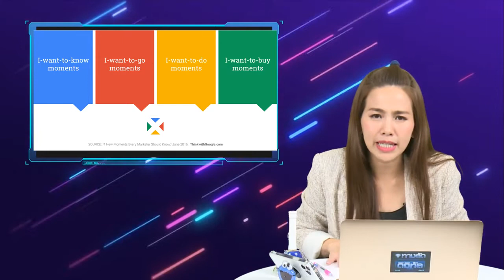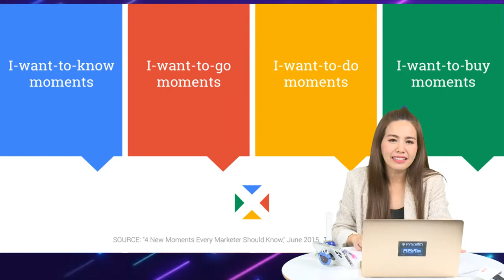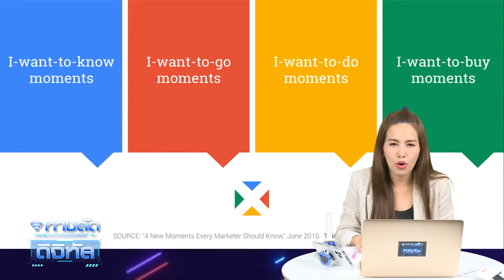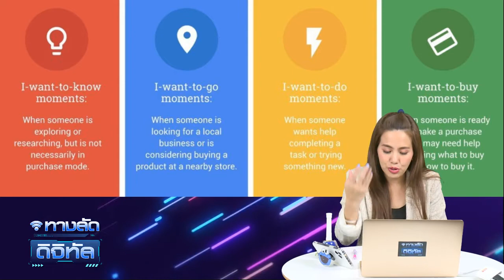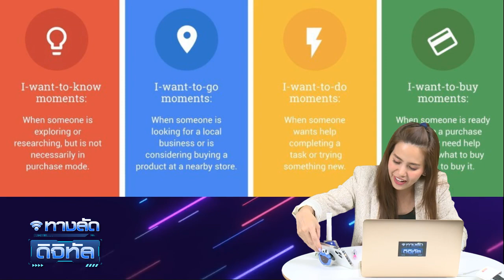Micro-Moments หรือสภาวะชั่ววูบ! ช่วงเสี้ยวนาทีเล็กๆที่เราตัดสินใจโอนไว ไร้สติ!!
แหม่ๆมันช่างเป็นช่วงเวลาที่มีความสุข หัวใจพองโตอะไรแบบนี้ เวลาได้กดซื้อของที่เราชอบหรืออยากได้ ซึ่งแน่นอน เราในฐานะผู้ขายจึงต้องรู้หลักการตลาดนี้เอาไว้ค่ะ เพื่อวางแผนกลยุทธ์การตลาดออนไลน์ของเรา

Micro-Moment ที่เป็นหลักการตลาดอย่างหนึ่งของ Google มันคือช่วงเวลาสั้นมากๆ ที่กำหนดว่าผู้บริโภครุ่นใหม่จะตัดสินใจควักจ่ายเงินให้กับสินค้าหรือบริการนั้นๆหรือไม่ ในยุคที่ผู้บริโภคไม่มี Royalty หรือความภักดีต่อแบรนด์อีกต่อไป

Micro-Moments มักจะเกิดขึ้นบนหน้าจอสมาร์ตโฟน เพราะมันคืออวัยวะที่ 33 ของร่างกายไปแล้วหนะสิคะ พูดง่ายๆขึ้นคือ Google สรุปว่า Micro-Moments คือ ช่วงเวลาสั้นๆ ที่คนรุ่นใหม่ ก้มหน้าดูสมาร์ทโฟน แล้วทำการตัดสินใจในเรื่องต่างๆ แบ่งออกเป็น 4 ช่วงด้วยกันค่ะ

ซึ่งในช่วงเวลาสั้นๆ นั้น ผู้บริโภคจะมีความคาดหวังสูงมาก และถ้าแบรนด์เสนอตัวเข้าไปอย่างถูกที่ถูกเวลา ก็จะกุมหัวใจผู้บริโภคยุคใหม่ได้อยู่หมัด

จะเรียกว่าเป็นข้อมูลสำคัญในการช่วยระบุเวลาที่เหมาะสมในการทำการตลาดก็ได้ โดยหลักการนี้จะแบ่งออกได้ทั้งหมด 4 ช่วง ได้แก่

1.ช่วงเวลาที่อยากรู้เดี๋ยวนี้ ! (I-want-to-know Moment)
จะเกิดขึ้นเมื่อลูกค้าเสิร์จหาข้อมูล ในเรื่องที่เขาสนใจนั่นเอง เช่น คุณโบว์อยากฉีด Botox แต่ไม่เคยทำมาก่อน ต้องการทราบข้อมูลเกี่ยวกับการฉีด Botox ทั้งราคาและบริการทั้งหมดที่จะได้รับ ดังนั้น แบรนด์ ต้องมีรายละเอียดครบถ้วนสำหรับคนที่อยากฉีด Botox แต่ไม่เคยทำ ต้องเตรียมตัวอย่างไร เลือกยาแบบไหน วิธีการดูแลตนเอง รวมถึงราคา รีวิวจริง การใส่ข้อมูลให้ละเอียดในสินค้าหรือการบริการ จะสามารถทำให้คุณปิดการขายได้อย่างรวดเร็วแบบไม่น่าเชื่อเลยก็ได้ค่ะ

2.ช่วงเวลาที่อยากไปเดี๋ยวนี้  ต้องไปให้ได้ ! (I-want-to-go Moment)
แบรนด์ต้องมีช่องทางค้นหาที่ตั้งร้าน (location) ที่สามารถหาได้ง่ายๆ แนะนำหากคุณมีหน้าร้านให้สมัคร Google my Business เอาไว้นะคะ เวลาลูกค้าค้นหาร้านของเรา จะได้ขึ้นข้อมูลมาพร้อมแผนที่เลย

3. ช่วงเวลาที่อยากทำเดี๋ยวนี้ (I-want-to-do Moment)
เป็นช่วงเวลาที่ผู้บริโภคต้องการทำอะไรบางอย่างหรือแก้ไขปัญหาที่เกิดขึ้น แบรนด์ควรมีบริการที่แก้ปัญหาได้ทันที เช่น Delivery จัดส่งสินค้าทันที สั่ง โอน ได้รับของทันที

4. ช่วงเวลาที่จะซื้อเดี๋ยวนี้  (I-want-to-buy Moment)
การตัดสินใจซื้อเกิดขึ้นเร็วมากจากการเสพสื่อ ดูรีวิว แบรนด์ควรมีช่องทางการขายหลายช่องทางรองรับไว้เพื่อให้ลูกค้าโอนเงินได้ง่ายที่สุด

ติดตามอัปเดตข่าวสารแวดวงไอที​ ความรู้ดิจิทัล​มาร์เก็ตติ้ง กับรายการ ทางลัดดิจิทัล DigitalShortcut ทุกวันอังคาร และพฤหัสบดี เวลา 20.00 น. กับ โซอี้ ภญ.โสภา พิมพ์สิริพานิชย์